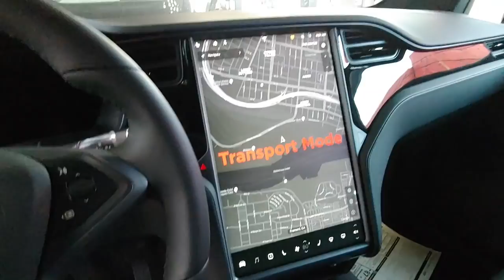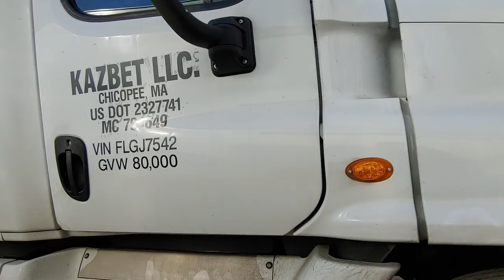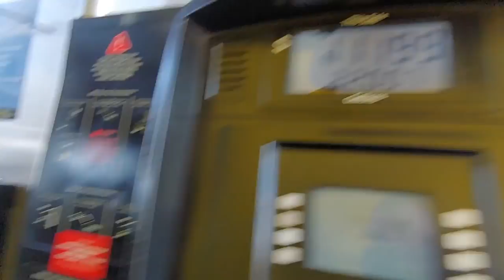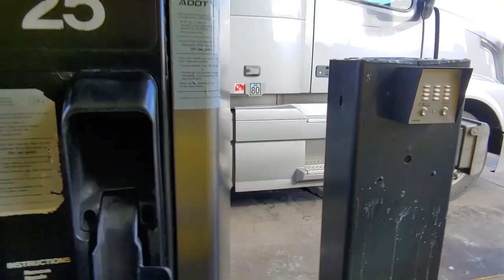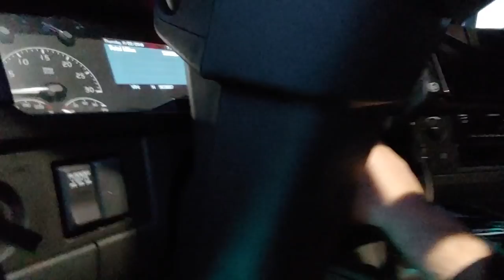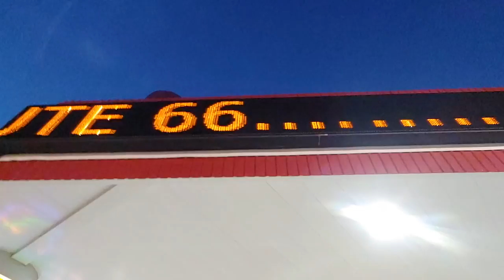Дальнобой США // Встреча с друзьями в Аризоне. Праздничный ужин в казино буфете.